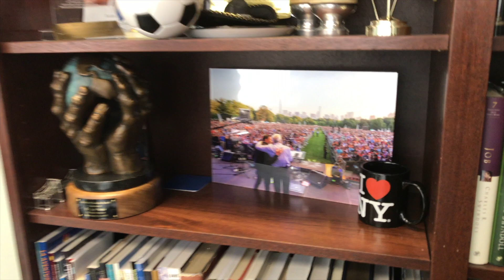Luis Palau - Why It Is Worth It